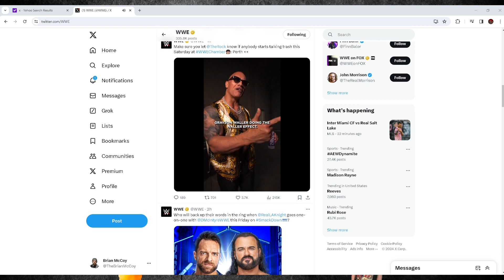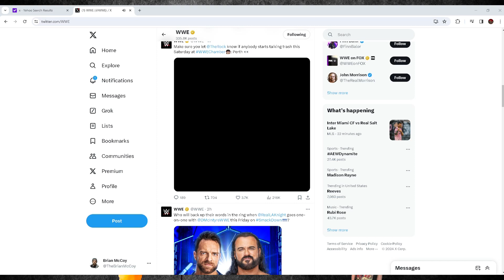Pro Wrestling Tonight #2 | AEW DYNAMITE! | WARDLOW BLASTS CM PUNK?! | THE ROAD TO WRESTLEMANIA XL!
The gang discuss the Highs and Lows of this weeks dynamite
The Road to Wrestlemania is ANYTHING but clear!